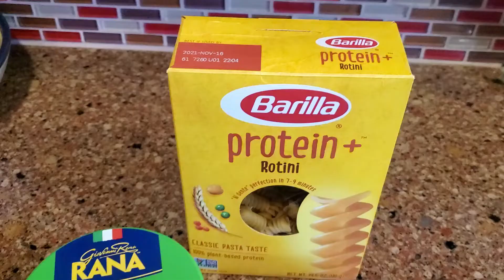Vlog: Running in the snow | 15min Leg Workout routine | I Run Things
Contents:
00:07 Intro
00:54 Workout
06:06 Breakfast
06:45 Playing with dog
08:49 Lunch
09:10 Running in the snow
14:21 Outro

run,running,training,half marathon,marathoner,run motivation,i run things,irunthings,run 2020,run 2021,running in the snow,day in the life,ditl,training to qualify for boston,boston marathon,boston bound,winter running,running in the winter,snow running